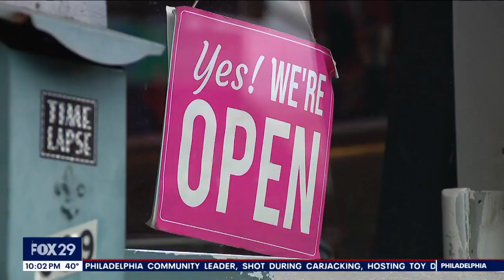Shoppers fill stores on Super Saturday looking for perfect gifts with just a week before the holiday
Shoppers across the Delaware Valley hit the malls, retailers and mom-and-pop shops to snag some precious gifts on the final shopping weekend before the holiday.